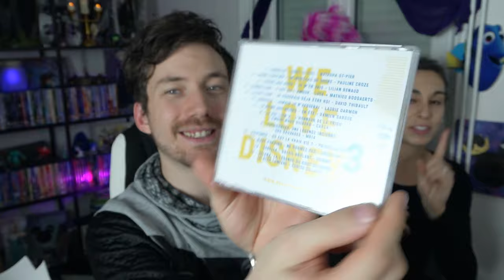WE LOVE DISNEY 3 AVIS ALBUM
Clic pour aller à la musique dont tu veut l'avis :
33:43 VAIANA Le bleu Lumière Cerise Calixte
2:08 Vers le ciel natasha st-pier
4:28 Un morceau de sucre pauline croze
6:27 Je l'en vais lilian renaud
8:19 C'est ça l'amour luce+mathieu boogarts
10:51 Je voudrais déjà être roi david thibault
14:25 Jamais je n'avouerai laurie darmon
17:49 En été damien sargue
21:40 L'amour nous guidera Carla
24:30 Des sauvages mb14
26:45 Ou est la vraie vie? priscilla betti
28:49 Ne dormez pas arcadian
31:15 Soleil brulant pomme
 37:36       AVIS ALBUM

Attention le visuel de l'album peut être aussi raiponce

Réseau sociaux :
►Periscope : Les successeurs de disney
Pour nous soutenir :
Nous contactez :
►Skype : LesSuccesseurs

/!\ IMPORTANT /!\